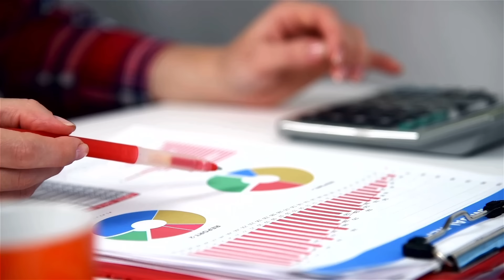外資投降！高盛7億沽上環全幢新建商廈慘蝕6億｜馮祥記清盤擔保人被入稟追討6966萬及交出6項物業｜袁彌明大商場拒減租 保本保命要緊 縮得遲連本都冇埋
外資投降！傳高盛7億沽上環全幢新建商廈慘蝕6億｜馮祥記清盤擔保人被入稟追討6966萬及交出6項物業｜袁彌明大商場拒減租 保本保命要緊 縮得遲連本都冇埋｜

00:00 長實Blue Coast 加推 星期六發售422伙
01:35 外資投降！傳高盛7億沽上環全幢新建商廈慘蝕6億
03:37 馮祥記清盤擔保人被入稟追討6966萬及交出6項物業
04:53 袁彌明大商場拒減租 保本保命要緊 縮得遲連本都冇埋
06:19 九肚山尚珩蝕1800萬33%